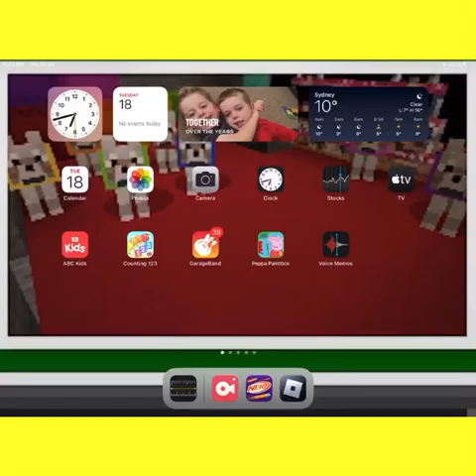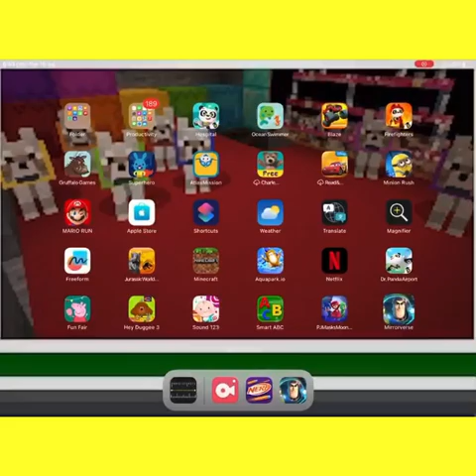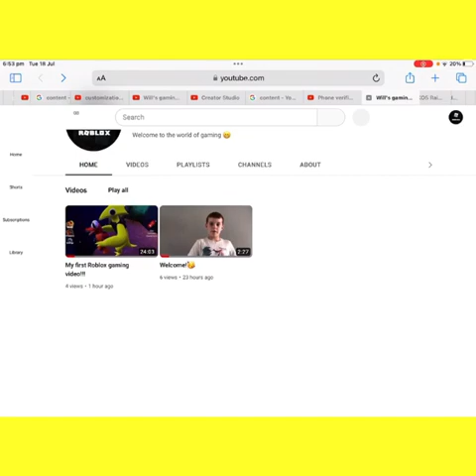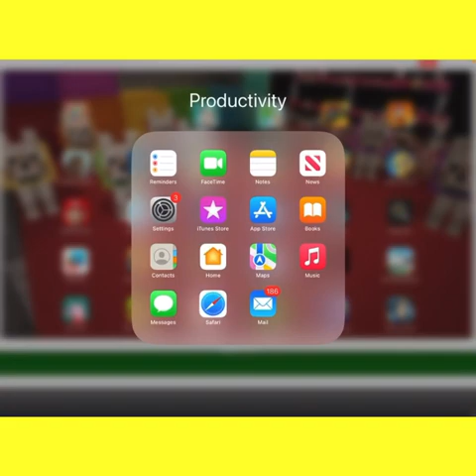Disney Mirrorverse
Me playing a  Disney game
Mainly a big war